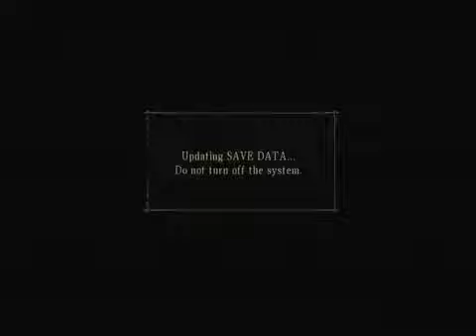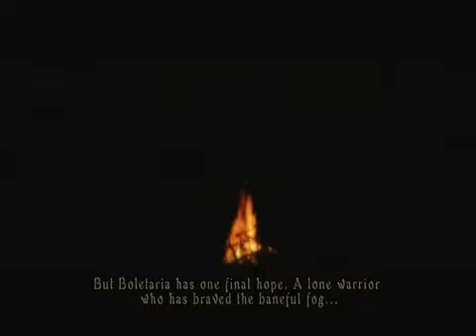Lets Play Demons Souls Part 01 (Courtesy of IthilionTheBrave)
BraveIthilion (or IthilionTheBrave, as he used to call himself back in the good old days) kindly gave me permission to re-upload his fantastic playthrough of Demon's Souls.

Having witnessed Ithilion's LP such a long time ago is what lured me into purchasing and trying the game out as well, because I wanted to seek out and experience all these intriguingly atmospheric places myself. And even though the high initial difficulty had me abandoning the game for a good semester, I actually dared to give it another chance and eventually managed to make it through the first stage of Boletaria and defeat Phalanx. And in the meantime, Demon's Souls has become one of my few all-time favourite game experiences. I'm highly indebted to him for having brought this poignant game to my attention.

I hope some of you folks out there are able to enjoy this, even after all these years. Take care everyone and keep praising the sun, however hard it may seem at times!